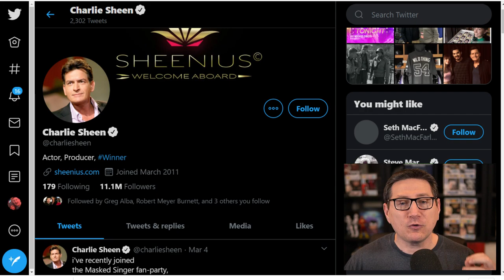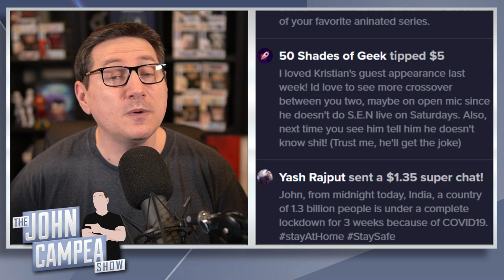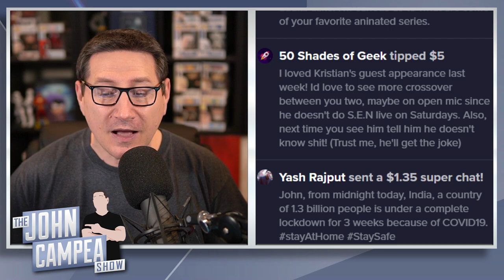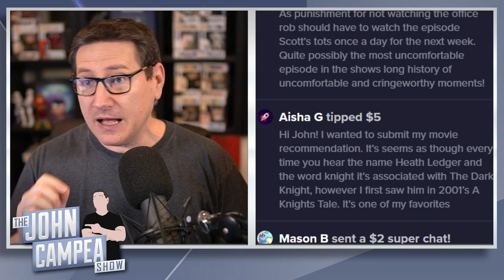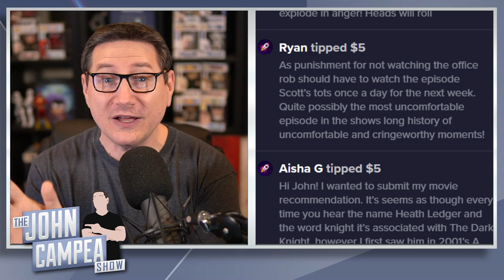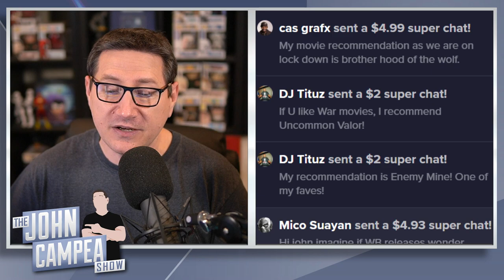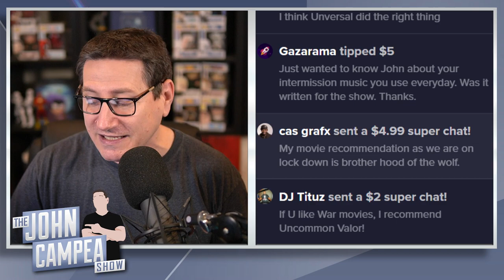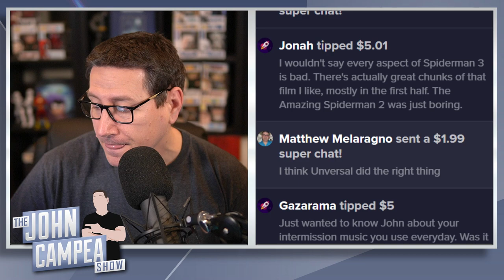Redeemable Things In Spider-Man 3 And Amazing Spider-Man 2 - TJCS Companion Video